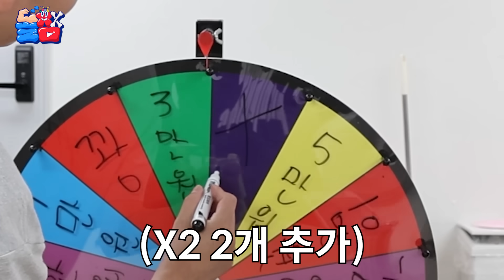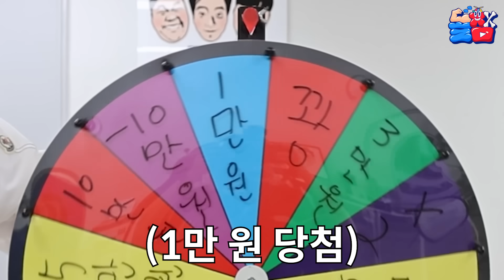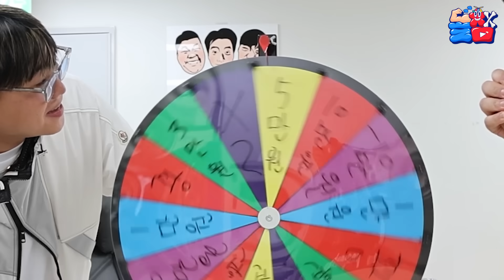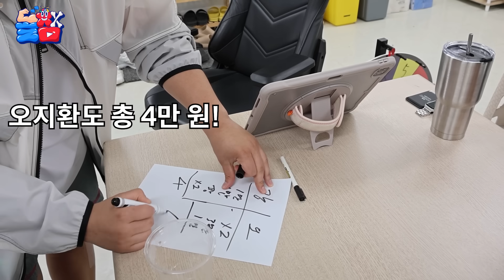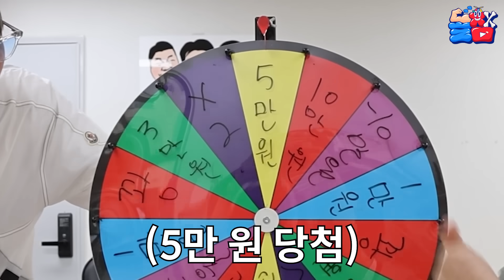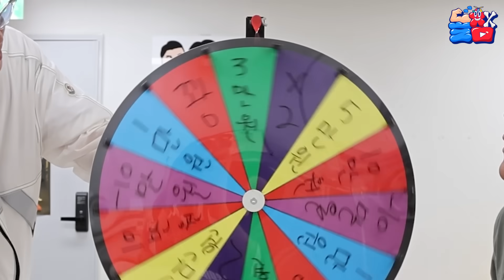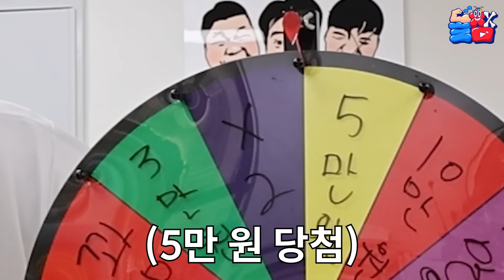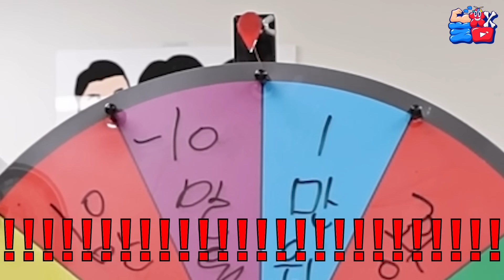게임에 진심인 친구들한테 급발작 버튼 눌러서 진 사람은 지갑 탈탈 털리는 피파 대결 시키기ㅋㅋㅋㅋㅋ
대결은 계쏙된다!